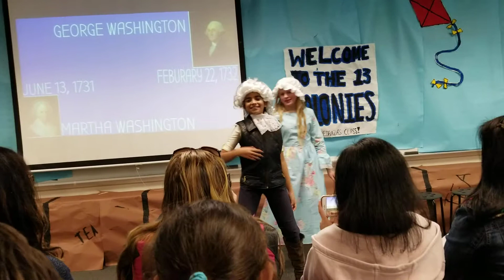5th Grade play - Talia as George in 13 colonies Pedraza Part1